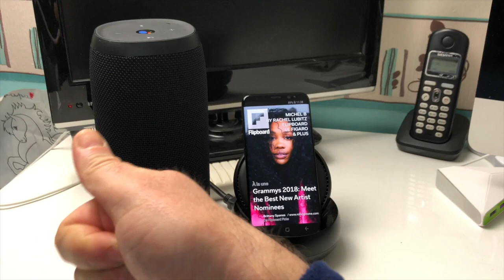Astuce Google Home Parler Avec Mon programme Et Le Programme Télé Quels Différence?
Salut voilà une nouvelle vidéo sur notre Google Home et le Test d'applications très utile pour beaucoup de gens je vous montre dans cette vidéo et d'ailleurs dans plusieurs autres vidéo su ma chaîne le fonctionnement de l'assistant Google Home merci de vous abonner et à bientôt pour la prochaine.